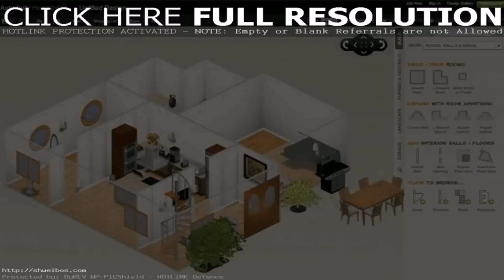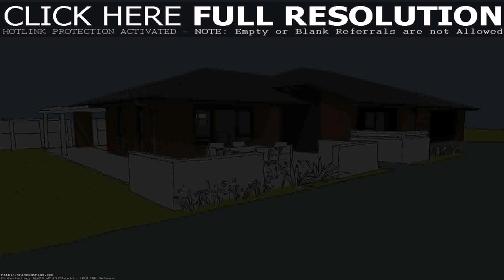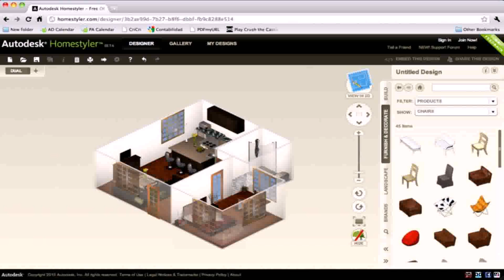Design Own House Plans Online Free (see description) (see description)